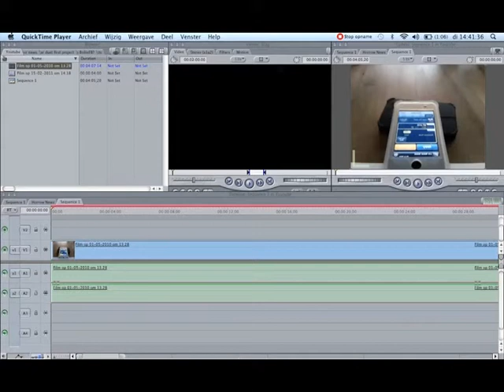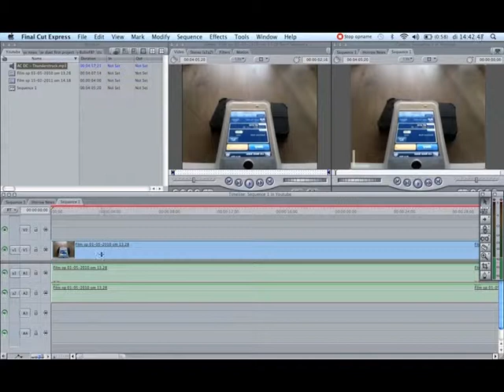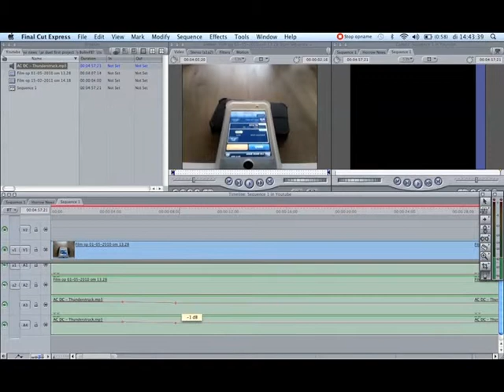How To: Import Music in Final Cut Express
Another Final cut Tutorial On how to import Music/Sound tracks into Your Video